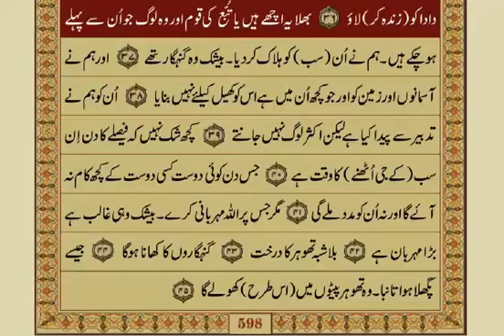44 - Surah Dukhan - Aayat No. 19-37 / 59